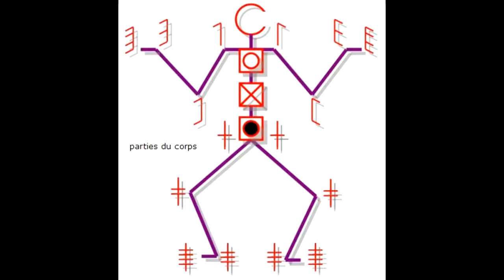EJERCICIOS DE DANZA MODERNA por Kiara González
Tutorial de EJERCICIOS DE DANZA MODERNA  realizado por la estudiante Kiara González en la Materia Técnica de Notación y Diseño de Patrones Escénicos 270a Dictado en el Primer Semestre de 2022  dictado por la Profesora Julia Olivella en la Carrera de Licenciatura en Bellas Artes con Especializacion en Danzas de la Facultad de Bellas Artes de la Universidad de Panamá.